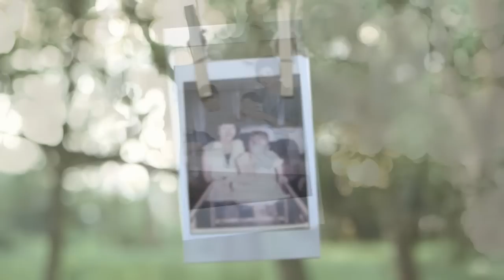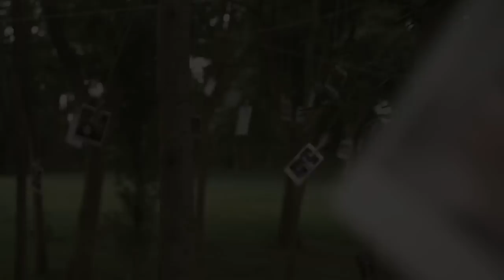Nightlight by The Sam Willows (OST of Short Film, 'Hun')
Nightlight will be featured in The Sam Willows EP, set to be released in late 2012.
*Lyrics below

Nightlight is also the Official Soundtrack for the upcoming independent short film, Hun, directed by Josiah Ng

CREDITS
Music Produced by : The Sam Willows and Bang Wenfu
Recorded & Mixed by GLOW@Soundfarm Productions Studio, Singapore
Mastered by Trevor Sadler@Mastermind Productions, NC, USA
The Sam Willows: Benjamin Kheng, Jonathan Chua, Narelle Kheng, Sandra Tang

Director: Josiah Ng
Producer: Janice Chua & Foo Xiu Qi
Director Of Photography / Steadicam Op. : Francis Lim
Camera Assistant: Cecilia Wee
2nd CA: Ruikun
Art Director: Terence Tay
Editor: Josiah Ng
Production Assistants: Goh Jer Liang, Teo Huey Yun
Behind-The-Scenes Camera: Shian Wen
Special Thanks: (In no particular order)
Joshua Poh
Mah Chen Zhong
Crystal Wong
Tang Jia
Han Oh
Belinda Tan
Yeo Yao Sheng
Jeremy Ng
Derrick Chew
Tok Xue Yi
Gareth Fernandez

Support The Sam Willows here:

If you've enjoyed this and would like to show your support for the upcoming local short film, 'Hun', please write to find out how -

You see, you see how that life fought
You see, you see her sweat and blood

And her hair falls in locks

You see, you see that crawl of faith
You see, you see that dying faith

Come here, I still have strength to hold you
Come here, I still have strength to love you

I'll leave the night light on
I'll leave the night light on for you
In the witching hour
May the good Lord come for you

Goodbye, goodbye is not the end
Goodbye, goodbye is the end